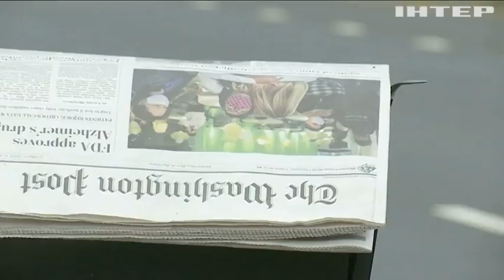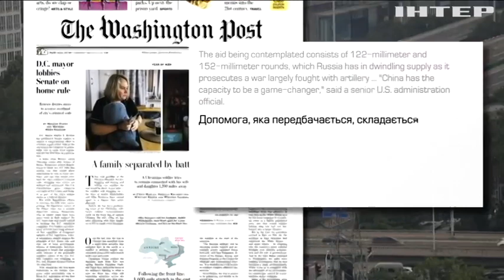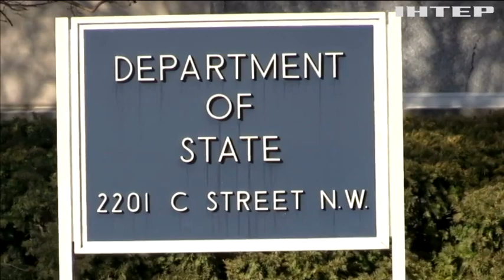Китай може передати рф безпілотники та артилерію: наскільки серйозною є ця загроза?